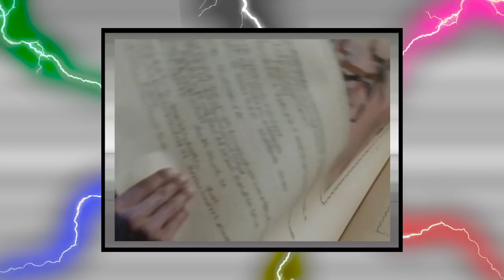Mighty Morphin Zyurangers - Pudgy Pig and Chunky Chicken (Episode 6)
Welcome back to Mighty Morphin Zyurangers for 2021! This time we're pitting two sets of Power Rangers episodes against two sets of Zyuranger episodes. We have two barnyard-based monsters and a flying car that could be described as "rad." Which show does the better job with our spandex-clad heroes?

Food Fight vs. Terror! Eaten in an Instant
Big Sisters vs. Run! Princes of the Eggs and Monkeys No More!